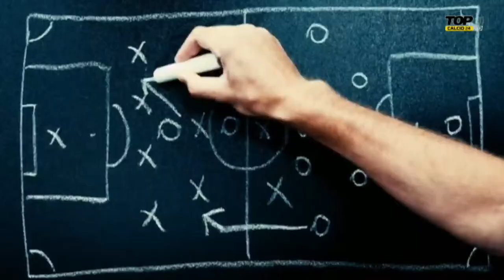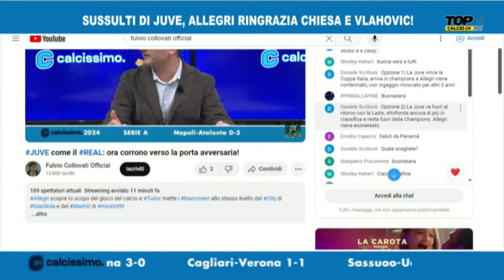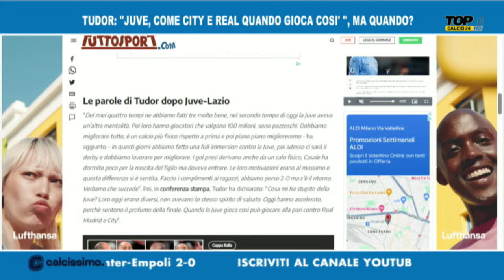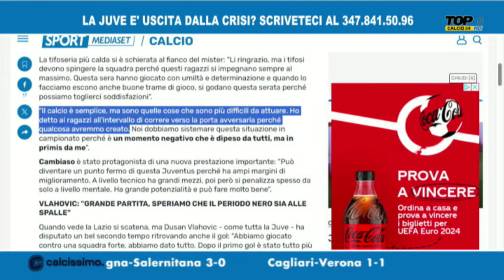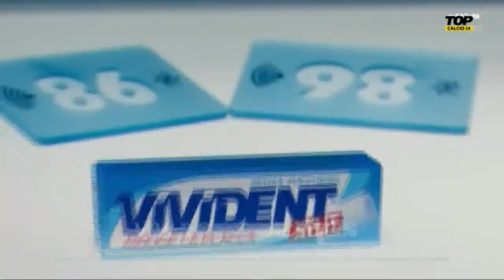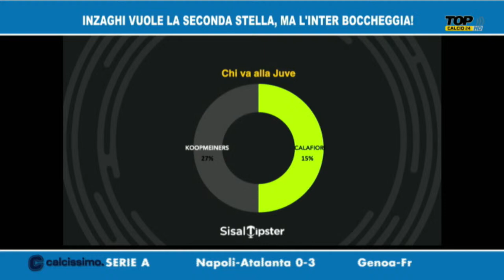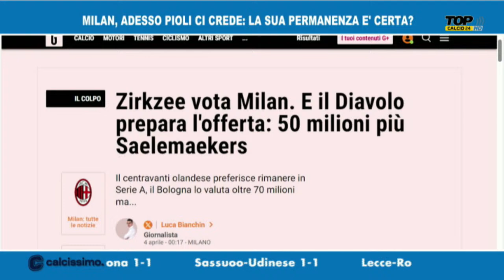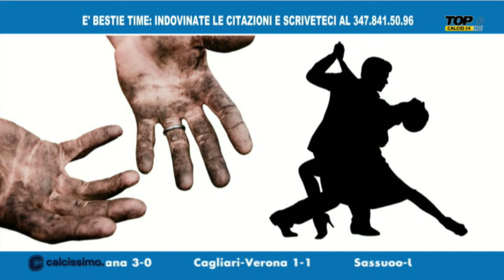JUVE come il REAL: ha ragione TUDOR?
Allegri scopre lo scopo del gioco del calcio e Tudor mette i bianconeri allo stesso livello del City di Giardiola e del Madrid di Ancelotti!

Il tecnico della Lazio ci vede bene o ha bisogno degli occhiali? Vlahovic e Chiesa salvano la panchina di Max, ma basta una vittoria in CoppaItalia per cancellare 7 punti in 9 partite di campionato?

Clicca sulla CAMPANELLA  e mettila su 'TUTTE' per ricevere sempre i nostri aggiornamenti!